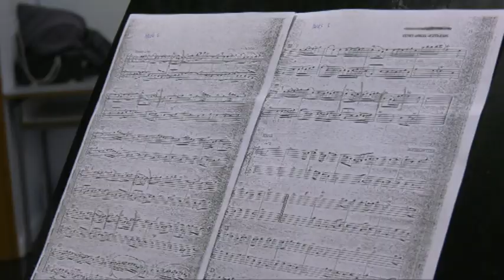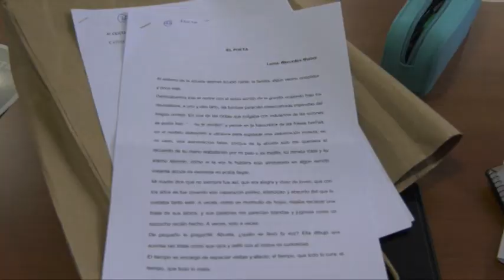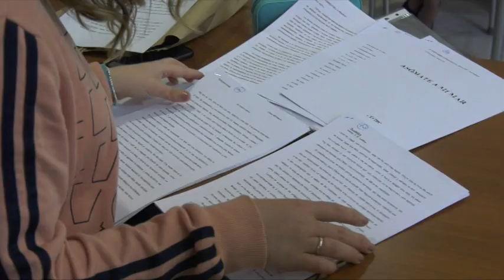Informativo MCTV Criptana - 5 abril 2023